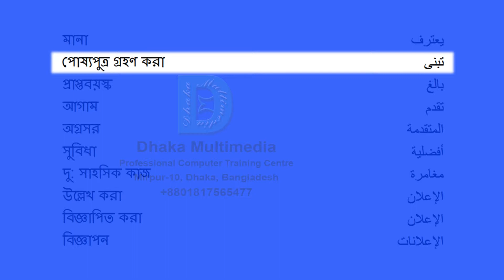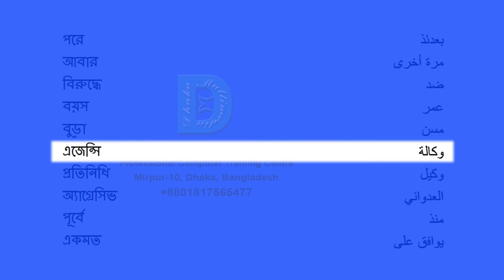Bengali to Arabic | 51-100 Most Common Words in English | Words Starting With A